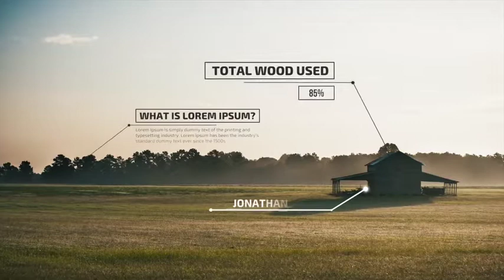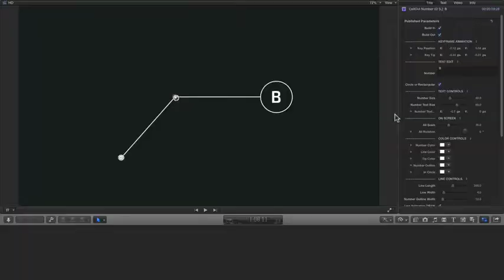50 Call-Outs Pack - Apple Motion - Videohive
50 Call-Outs Pack - Apple Motion - Videohive

2×25 call-out titles for Final Cut X 10.2.2 or newer
21 tip elements for each callout
on screen controls for easy adjustments
easy keyframe animation in Final Cut Pro X
adjust length, hight, color, scale, rotation etc.
easy to edit in Final Cut Pro X
variable length
In/Out animations
requires Final Cut X 10.2.2 or newer
compatible with Final Cut X 10.3
compatible with Motion 5.2 or newer
compatible with Motion 5.3